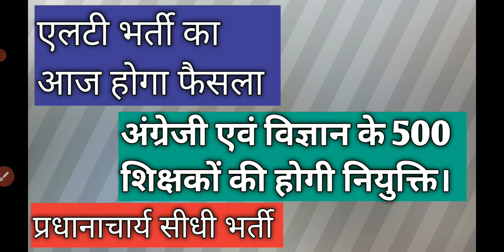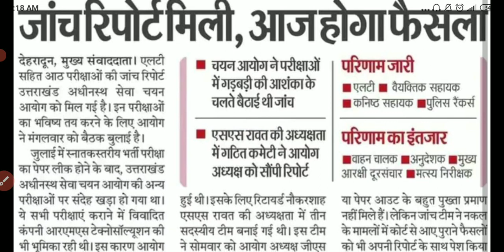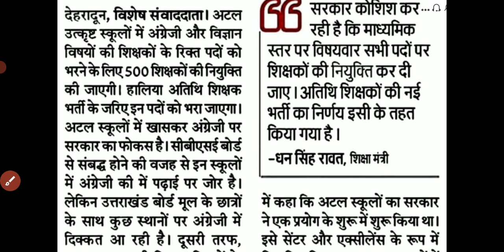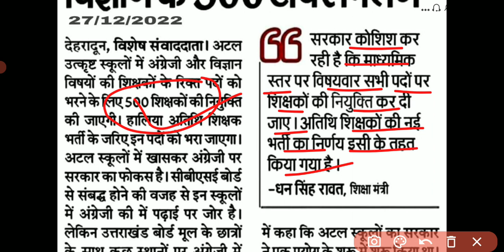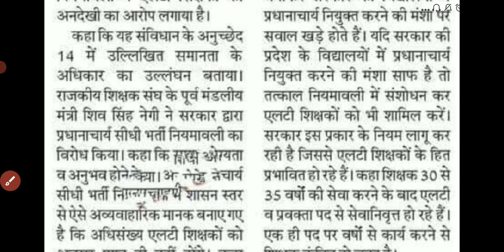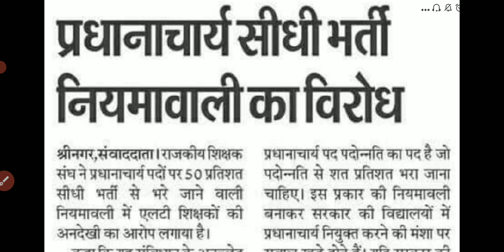।एलटी भर्ती का आज होगा फैसला। अंग्रेजी एवं विज्ञान के 500 शिक्षकों की होगी नियुक्ति।